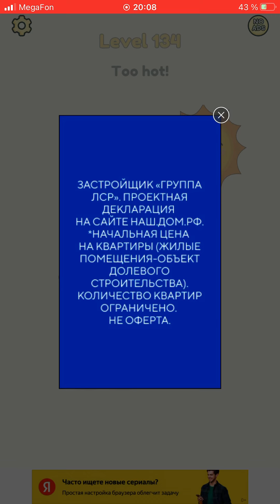Cool Game for Kids 🧑‍🎤 Play ‍Race Run 3D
Hey! In this video I go through the levels in the 3d runner game.